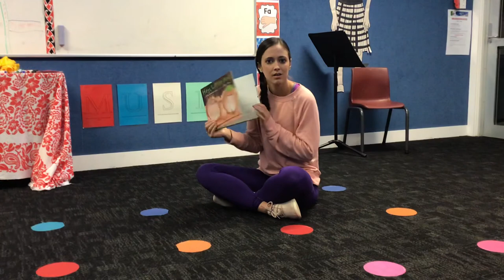Hey Little Ant